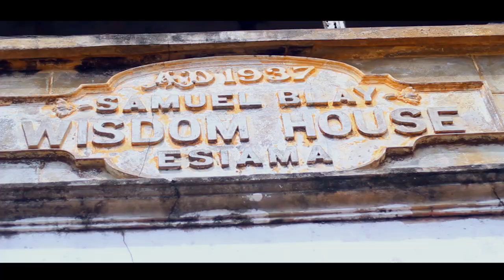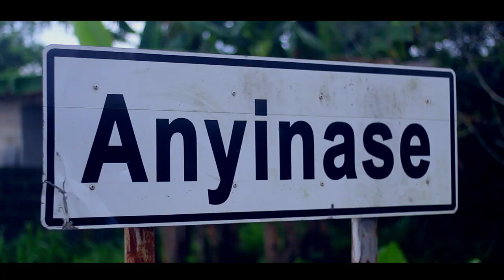Dwoodwo Mojo- Nzema Boy Freestyle Official Video dir by Erzuah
Brand new from Dwoodwo Mojo, an nzema fast rising artiste and he titles this NZEMABOY FREESTYLE.